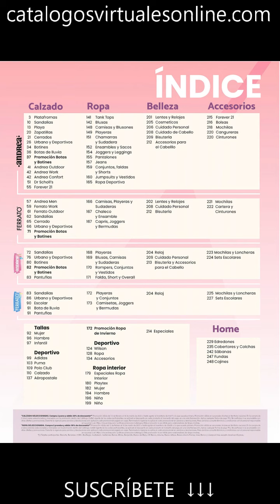CATÁLOGO ANDREA OUTLET *ZONA DE OFERTAS* [MARZO 2023]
Mira aquí el nuevo catálogo Andrea OUTLET 2023 de México y USA. Las rebajas que esperabas en este 2023 con hasta 70% menos en miles de productos de calzado y ropa de Andrea.
Vigente hasta el 18 de Marzo de 2023.